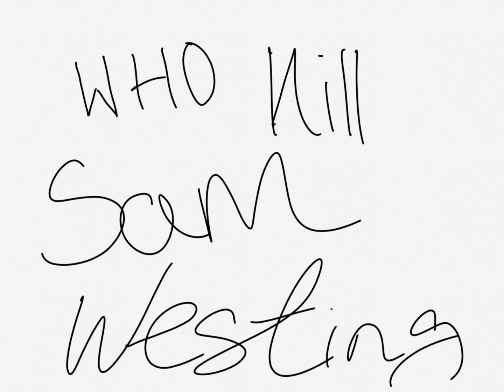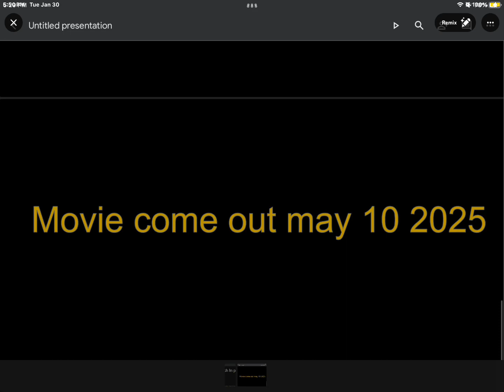Westing game trailer